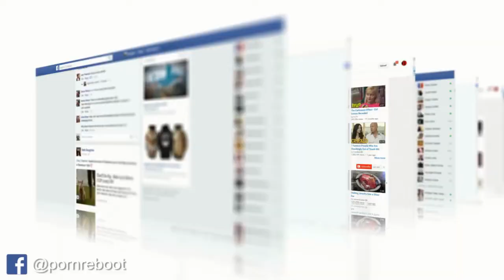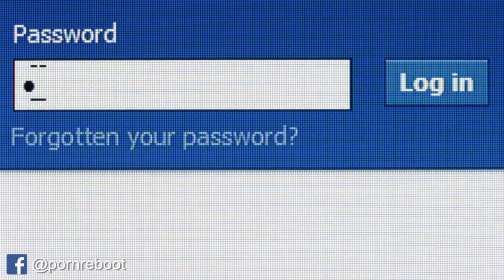Porn Addiction and Social Media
ABOUT JK Emezi 🤓

Hey, I’m J.K. I help High Performing Business Owners and Executives discreetly end their porn and masturbation habits in 90 Days.

The best part of what we do is receiving feedback from thousands of awesome clients whom we've helped go from frustration at their loss of control, struggling with sexual performance, emotionally disconnected, depressed, and living self-doubt to confident, happy, connected relationship partners and professionals each and every day

On our site elevatedrecovery.org, you can download The 7 Step Game Plan My Clients Use to End Their Porn Addiction, Get Rid Of their Shame, and Eliminate their Overwhelming Urges Once and For All.

This channel is best suited for men dealing with porn and masturbation addiction that are looking to end their compulsive behavior.

So if you want to quit porn for good, are on a NoFap journey, are sick of watching porn and have realized the damaging effects of porn on your brain and life, and if you're ready for a proven system to help you get rid of the guilt and shame associated with watching pornography, make sure to subscribe to the PornReboot Channel.

I'm on a mission to help you stop watching porn, heal your brain, and create a lifestyle that's supportive of your dreams for the rest of your life.